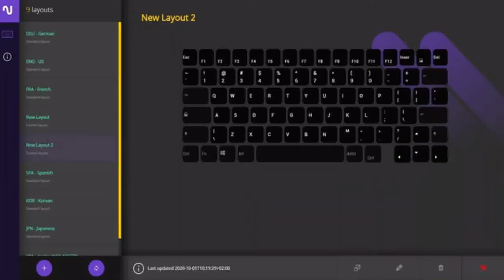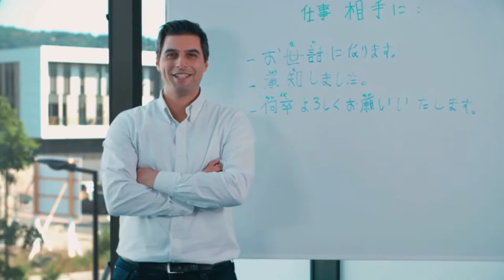Gizmo Hub | THE CUSTOMIZABLE GLOBAL KEYBOARD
PLEASE SUPPORT AND HELP IMPROVE THIS CHANNEL BY SENDING SOME OF YOUR SPARE CRYPTOCURRENCIES:

* Bitcoin (BTC):  bc1ql6f4vd8x6q0ckx836ctuuy9wc9g4j7yuj79ec3
* Ethereum (ETH):  0x115b136dbac31a7e50af699de04006503cc4f2c3
* Tron (TRX): TFPJJUJfWB3xoD2X1JLiCn961hydMbxCoF

| TAGS |
Inventions
Crowdfunding
Kickbooster
Crowdfunding Sites
Kickstarter Crowdfunding
Indiegogo Crowdfunding
Kickstarter Projects
Indiegogo Projects
Kickstarter Campaigns
Indiegogo Campaigns
Latest Crowdfunding
Newest Crowdfunding
Crowdfunding Campaigns
Crowdfunding Projects
Newest Inventions
Latest Inventions
Newest Technology
Latest Technology
Newest Gadgets
Latest Gadgets